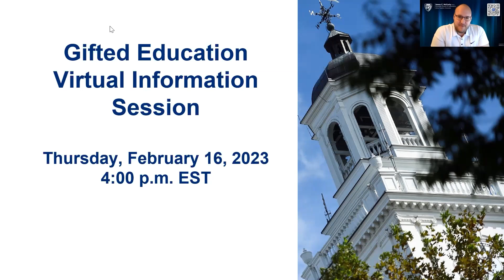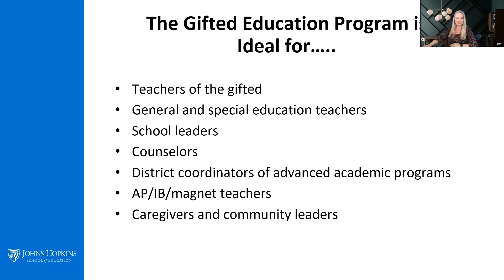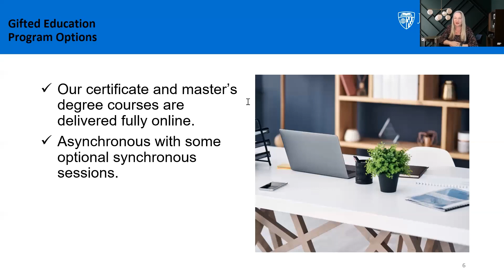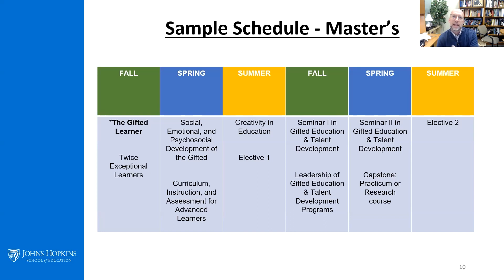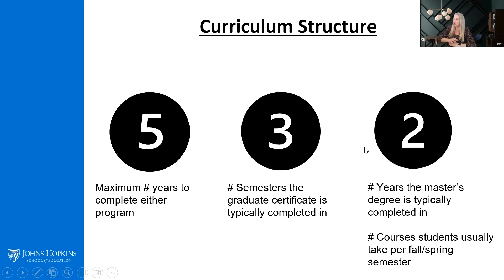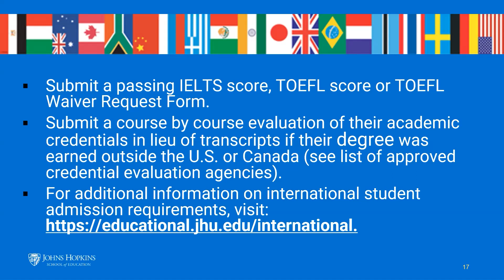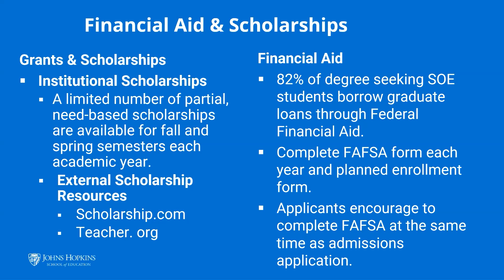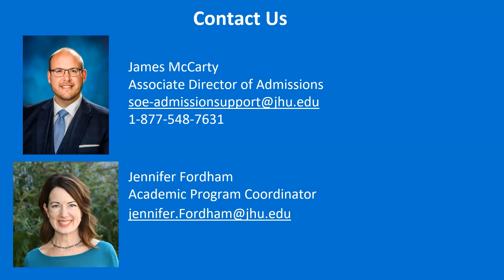Gifted Education Webinar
This webinar on the Gifted program at JHU SOE will provide an overview of the Johns Hopkins School of Education, the curriculum, and opportunities as a JHU SOE graduate student. In addition, an admission representative covers application requirements for the Gifted program.